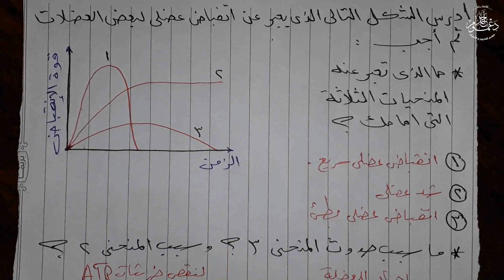مسألة بيانية هامة على إنقباض العضلات - أحياء الصف الثالث الثانوى - الأستاذ احمد مصطفى دعموم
الحلقة الرابعة من الحلقات المخصصة للمراجعة الشاملة لمنهج الأحياء